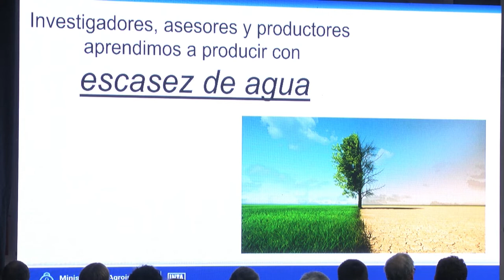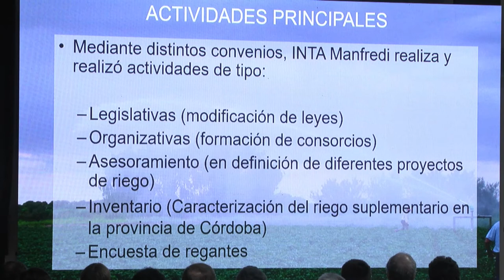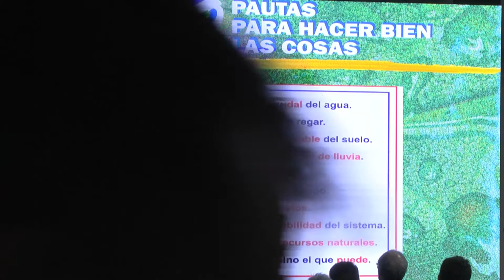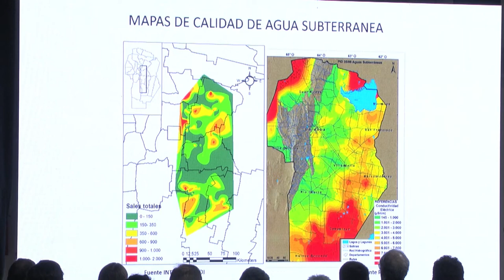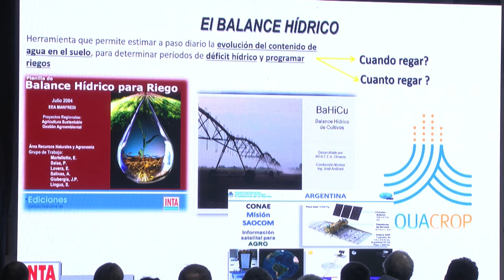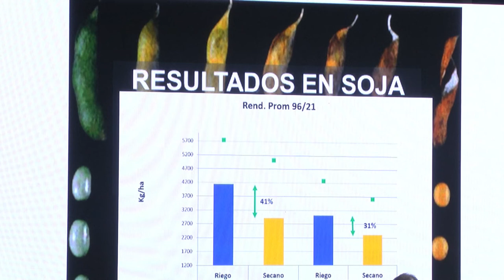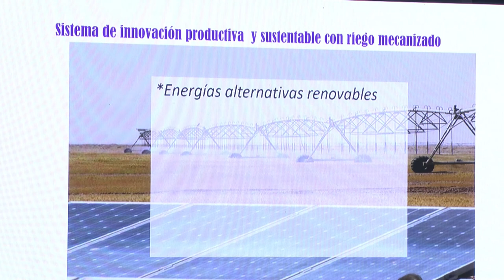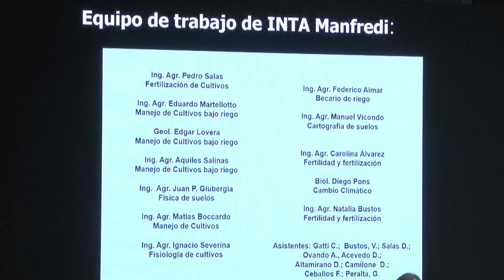25 años de riego en INTA Manfredi, ¿Qué nos dejaron?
Aquiles Salinas - Director del INTA Manfredi